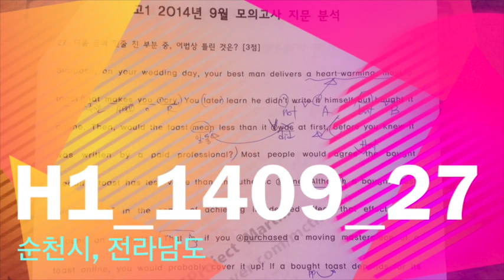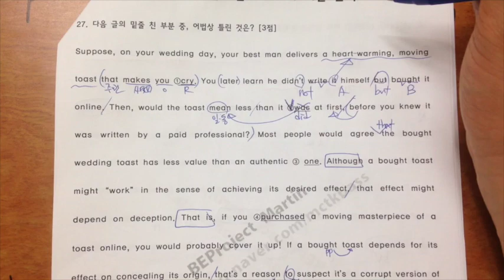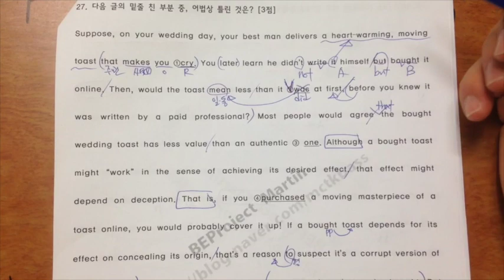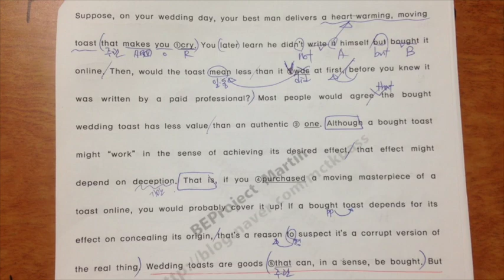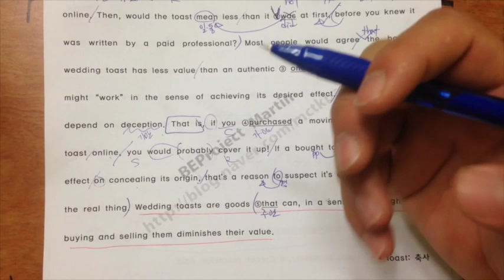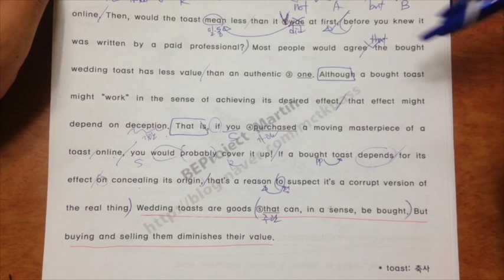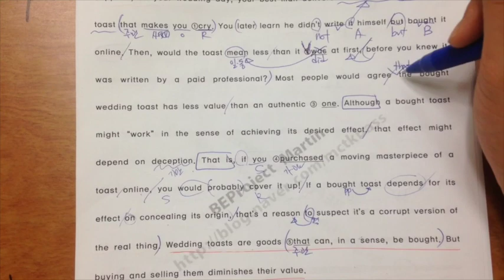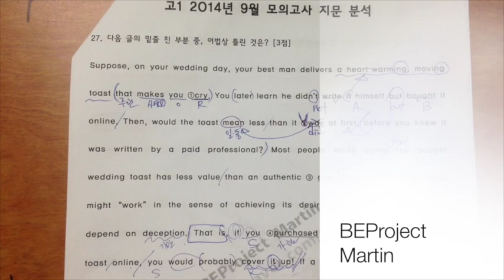h1_1409_27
이 비디오 정보: h1_1409_27